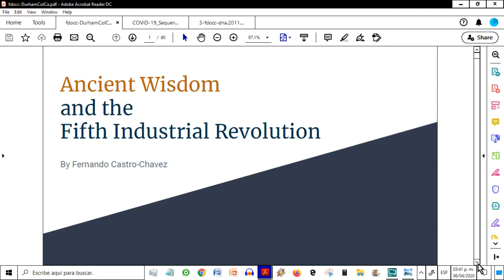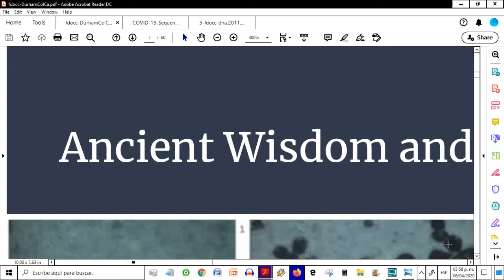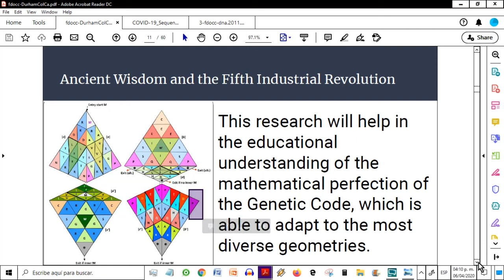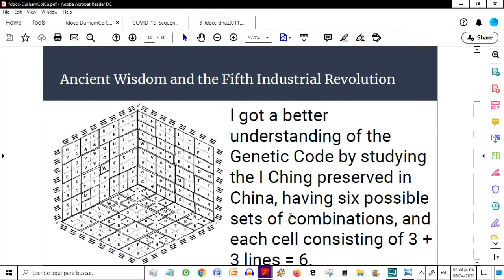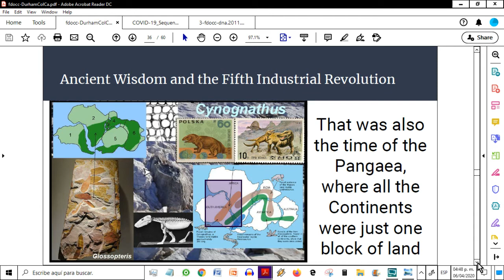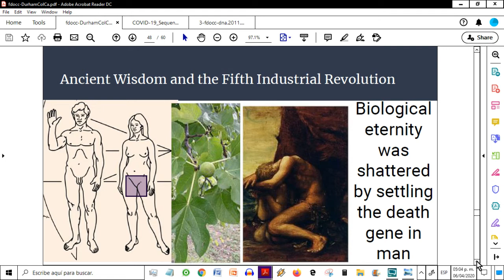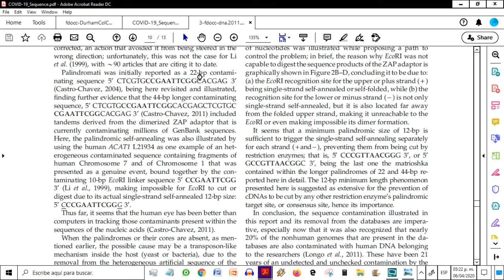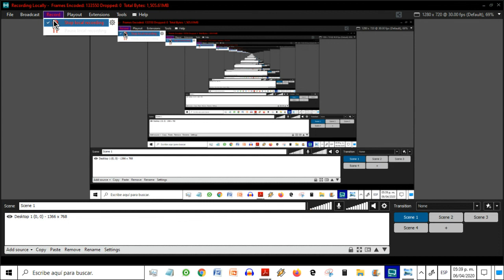Ancient Wisdom and the Fifth Industrial Revolution, by Fernando Castro-Chavez (Old Knowledge Helps!)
Responding with the "I Ching" to Michael Jagdeo, Wm Tim Richardson and Maurizio Cavalieri at 41:10 min. Here, I present, as per the request of the successful headhunter from Canada Michael Jagdeo, this review of the strength of ancient knowledge to tackle current life, going from the I Ching and The Bible to the current times of the COVID-19 and of other artifacts in science, such as the methodological EcoRI linker that contaminated thousands of Genbank sequences. These are the slides of this presentation as well as the link to the appendix of this presentation, with its corresponding links in the descriptive note for it (in Spanish).

Current article describing in detail, why COVID-19 is an artificial "Plan-Demic" y con un desglose detallado de los 207 nexos adicionales